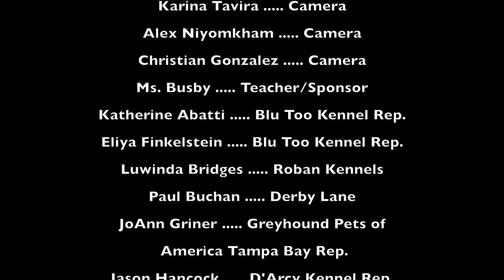Tenoroc High School's Documentary: Greyhounds: From Farm to Couch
My iTV students at Tenoroc High School had the opportunity to visit greyhound farms, Derby Lane, and adoption groups to dispel rumors about the racing industry.  This is what they found.  Special thanks to: Blu Too Farm, Roban Farm, Derby Lane®, Greyhound Pets of America, and GST's Sun State Greyhound Adoptions for helping make this a reality.